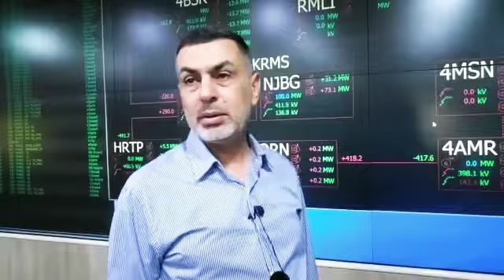محاولات لإعادة الكهرباء بعد إنهيارها في جميع المحافظات